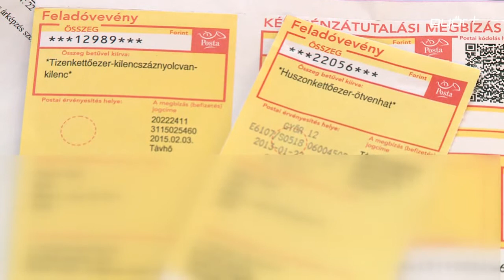Tízmilliárd társasházakra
Már olvasható és letölthető az internetről az Otthon Melege Program társasház – felújítási alprogramjának pályázati útmutatója. A Nemzeti Fejlesztési Minisztérium kiírása szerint a minimum 5, de legfeljebb 60 lakásos panel és tégla lakóépületek tulajdonosi közösségei igényelhetnek támogatást, április 30 – tól. A minisztérium célja, hogy kevesebb energia menjen el fűtésre, a programra 10 milliárd forintot szánnak, a beruházás összegének pedig akár a felét is meg lehet kapni támogatásként. Győrben óriási az érdeklődés az Otthon Melege iránt.